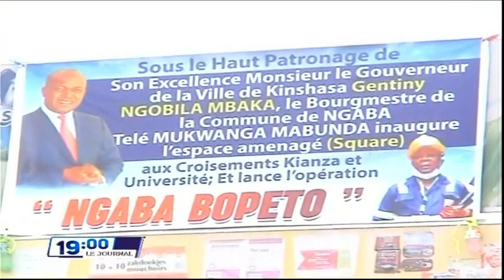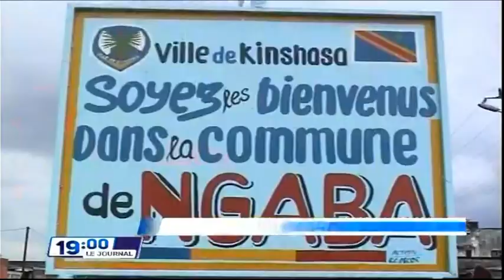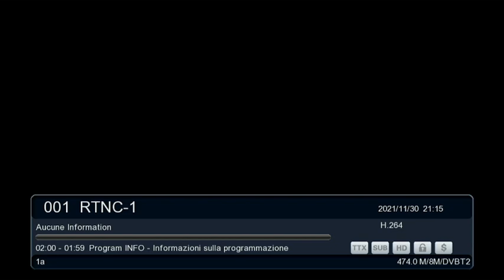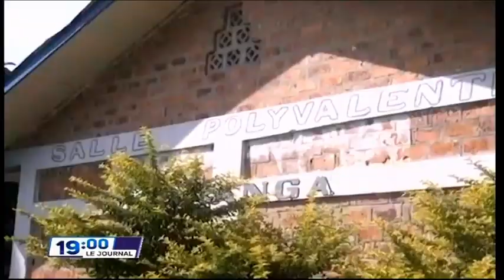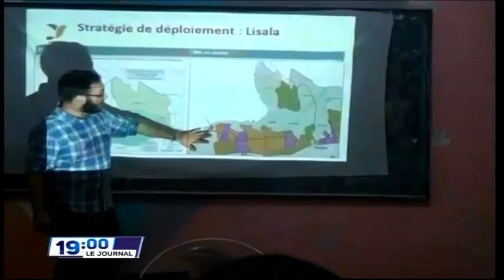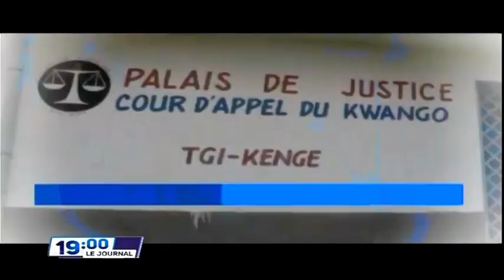🔴RDC : SUIVEZ LE GRAND JOURNAL DE CE MARDI 30.11.2021 RTNC EDITION 19H00